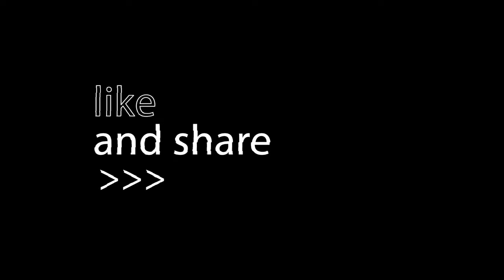How Do I Break Free From Addiction? | The Pursuit with James Griffin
In this episode, James, Carlos and Lane answer the question "how do I break free from addiction".

Crosspoint City Church exists to relentlessly pursue those far from God to help them know and follow Jesus. To help support this mission and work,

To learn more about all of our locations or what is coming up at Crosspoint City, check out or follow us on your favorite social platform @crosspointcity